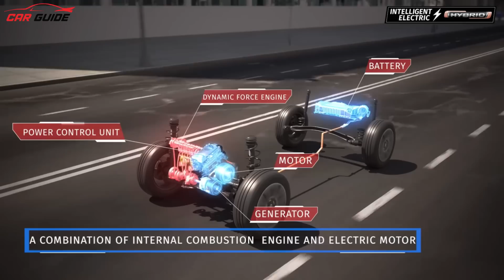Maruti Suzuki Invicto MPV - Price ? Launch Date ? Interior ? Engine ? - XUV700 Rival | Nexa Invicto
Latest Car News India | Maruti Suzuki Invicto MPV is all set to be launched on 5th July and iss video mein baat hogi iske interiors, features, engine, differences, launch date aur expected price ke baarien mein bhi. Maruti Suzuki Invicto ka major competition hota hai with the Toyota Innova Hycross, Mahindra XUV700, Tata Safari, MG Hector Plus, and many more.
Maruti Suzuki Invicto
maruti invicto
invicto maruti
invicto
nexa invicto
maruti invicto price
Maruti Suzuki Invicto MPV
Maruti Suzuki Engage
Mahindra XUV700 2023
Innova XUV700
Maruti 7 Seater
Maruti Big SUV
Maruti Suzuki 7 Seater
Maruti Suzuki Invicto Interior
Maruti Suzuki Invicto Price
Maruti Suzuki Invicto Launch Date
MG Hector Plus
MG Hector Innova
Toyota Innova 2023
Maruti Suzuki Invicto 2023